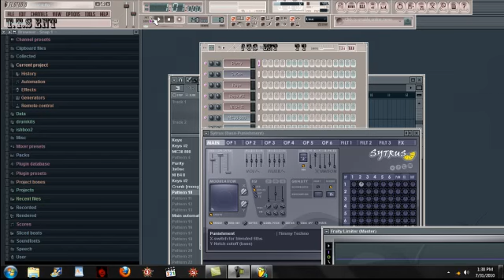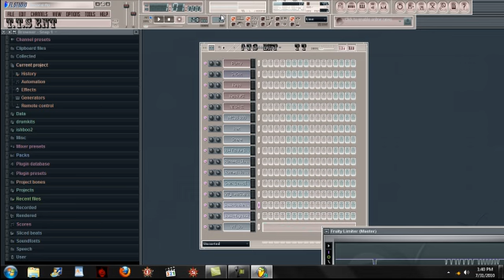lil boosie type OF BEAT